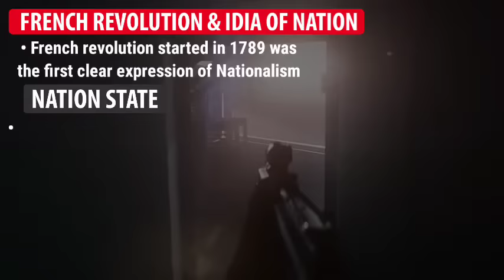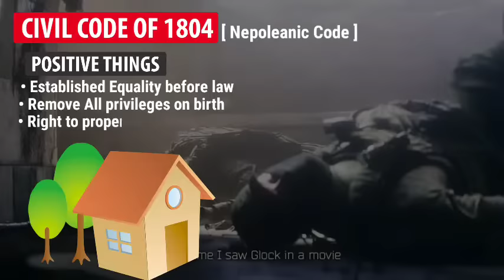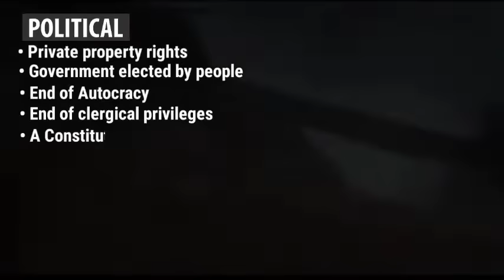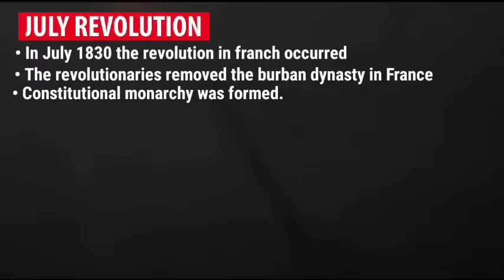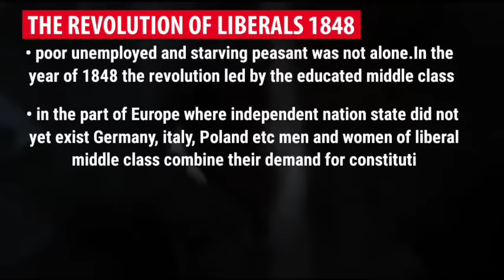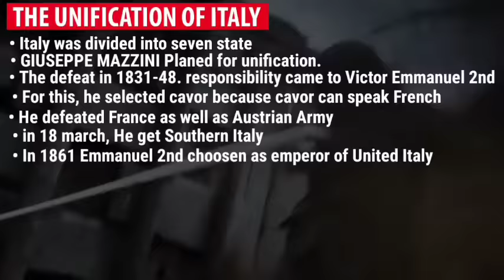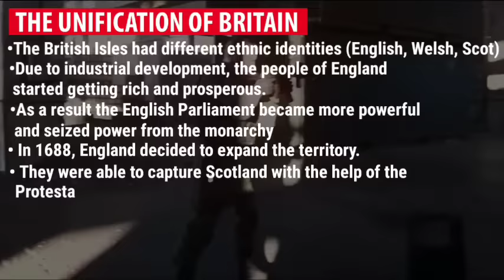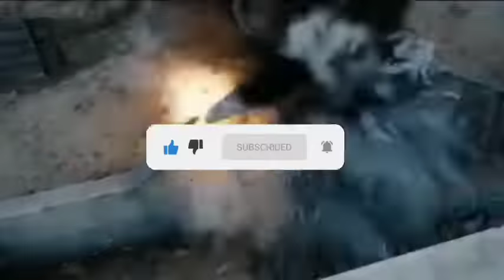🤩Class 10 history | Rise of Nationalism in Europe One Shot Video | Complete explanation | Insight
the rise of nationalism in europe class 10 in hindi
class 10
cbse
history
the rise of nationalism in europe in hindi
the rise of nationalism in europe class 10 explanation
ncert
class 10 rise of nationalism in europe
class 10 social science history chapter 1
nationalism in india class 10 cbse
class 10 history notes
nationalism in india in one shot
ujjwala mam sst
nationalism in india class 10 solutions
nationalism in india class 10 in hindi
nationalism in india class 10 ncert
cbse class 10 history chapter 2
class 10 history revision
vedantu class 9 and 10
online classes
ankana mam vedantu
edumantra
eduhap
class 9
ujjwala mam
sanjiv sir
kamaal krte ho pandeyji
rajiv sir
seekho dil se
class 10 sst chapter 1 history
nationalism in europe class 10
class 10 nationalism in india
class 10 history nationalism in india
nationalism in india history class 10
the rise of nationalism in europe class 10 cbse
unacademy class 9 and 10
morning study challenge
morning study challenge class 10
learn and fun class 10
shubham pathak ma
nationalism in india by rashmi singh
nationalism in india morning study challenge
nationalism in india morning study challenge class 10
indian nationalism
indian nationalism class 10
morning study challenge indian nationalism
ntse
rbse
nationalism in india class 10 one shot
study challenge
batch 2022-23
cbse history class 10 chapter 2
total beings classes
nationalism in india full chapter class 10 history
ncert tutorial
lecture
rise of nationalism in europe malayalam explanation
cbse class 10 history
history class 10 chapter 1 animated video
history class 10
class 10 history chapter 1 animation
notes class 10
best notes for class 10 board exams
the rise of nationalism in europe notes class 10
class 10 history the rise of nationalism in europe notes
class 10 previous year questions chapterwise
history class 10 the rise of nationalism in europe notes
history chapter 1 handwritten notes
cbse class 10 social
history chapter 2 notes
the rise of nationalism in europe notes for class 10 board exam | class 10 history notes with pyqs
history chapter 2 class 10 notes
full chapter
nationalism in india class 10 history
nationalism in india full chapter
class 10 sst chapter 2 notes
the rise of nationalism in europe class 10 history
nationalism in india full chapter class 10
rise of nationalism in europe class 10 history
the rise of nationalism
latest
class 10th
chapter 1
icse
the making of nationalism in europe
the making of nationalism in europe class 10
sst class 10 history chapter 1
class-10 history 2nd chapter
class 10 history 2 chapter
nationalism in india class 10th
nationalism in india class 10 important questions
the rise of nationalism in europe full chapter
strange case of britain
rise of nationalism in eruope full chapter
nationalism in india class 10 ncert exercise
the rise of nationalism in europe class 10 sst
adda247 class 9 and 10
class 10 history chapter 2 notes
nationalism in india class 10 notes
nationalism in india class 10 history notes by dhurandhar notes
notes by dhurandhar notes
nationalism in india class 10 ncert questions and answers
nationalism in india class 10 ncert solutions
nationalism in india ncert solutions class 10
यूरोप में राष्ट्रवाद
nationalism in india ncert solutions
nationalism in india class 10 sprint x
hindutva regional culture
class 10
rise of nationalism in europe class 10
rise of nationalism in europe full chapter
rise of nationalism in europe full chapter explanation
rise of nationalism in europe full explanation
the rise of nationalism in europe full chapter explain
the rise of nationalism in europe important points
class 10 history nationalism in europe